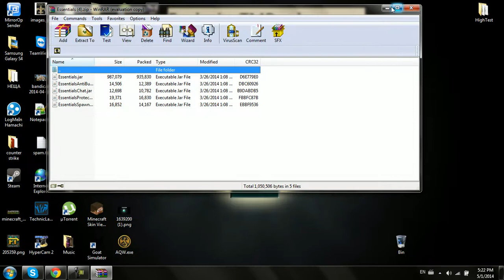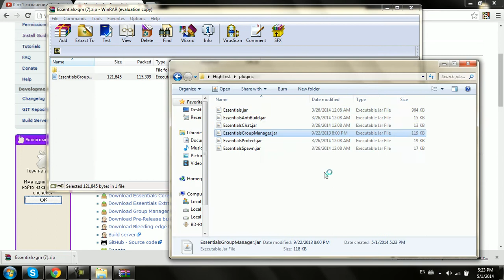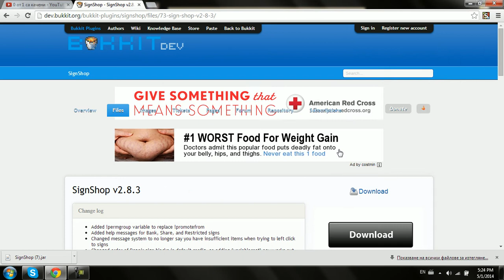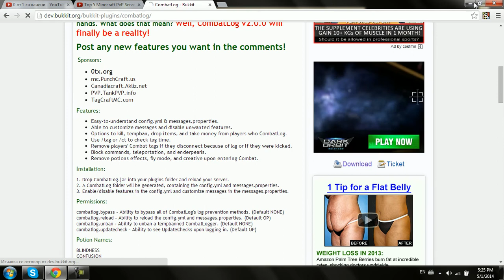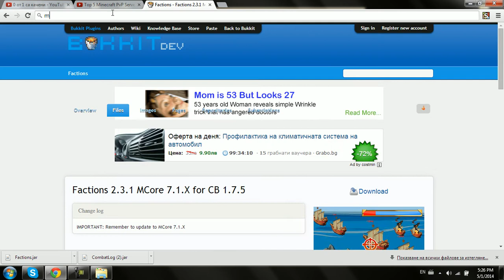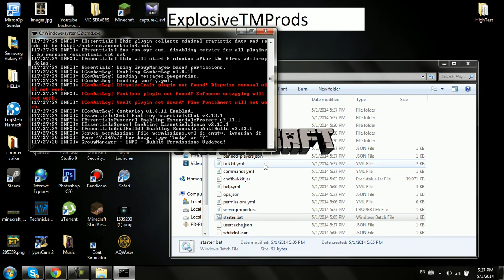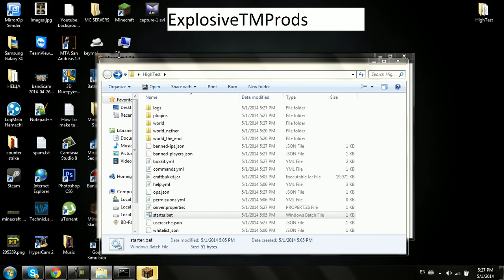#3 How To? Kak da si slojim Plugini na Minecraft